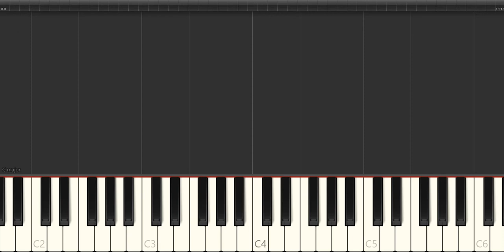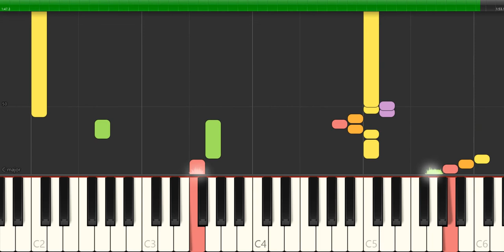Scarlatti - sonata k 339